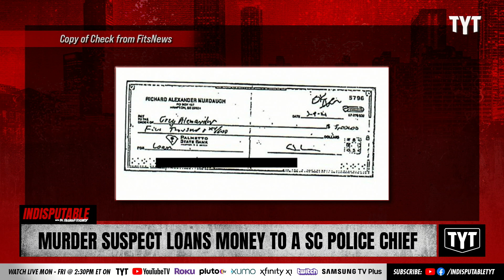Murder Suspect Loans Money To Police Chief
A man suspected of a double homicide loaned $5,000 to a South Carolina police chief. Dr. Rashad Richey and Jayar Jackson discuss on Indisputable.

"Just over a month after his wife and son were murdered, disgraced South Carolina attorney Alex Murdaugh – the man at the center of the ‘Murdaugh Murders’ crime and corruption saga – wrote a $5,000 check to a local law enforcement officer who has acknowledged his extensive ties to the powerful Lowcountry family.

The check appears to have been dated March 9, 2021, but the man who received it – Yemassee police chief Greg Alexander – confirmed to this news outlet that it was cut on July 9, 2021.

That was just four-and-a-half weeks after a gruesome double homicide took place at “Moselle” – the Murdaugh family’s hunting property located just five miles northeast of Hampton.

Alex Murdaugh is officially a “person of interest” in connection with this bloody crime, which claimed the lives of his son Paul Murdaugh and his wife, 52-year-old Maggie Murdaugh. In fact, recent reports indicate there is physical evidence linking Murdaugh directly to the shootings – which were exclusively reported by this news outlet.

In addition to the double homicide inquiry, Murdaugh is at the heart of multiple other state and federal investigations related to alleged financial crimes perpetrated by him and a growing network of co-conspirators. As of this writing, he is facing dozens of charges related to the alleged fleecing of nearly $9 million from his former clients."

220325__ID06MurderSuspect